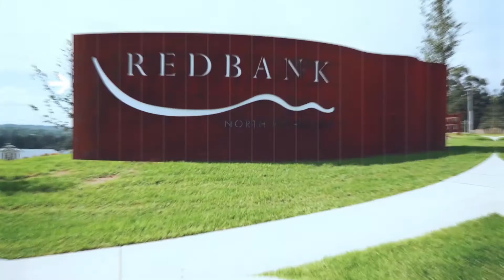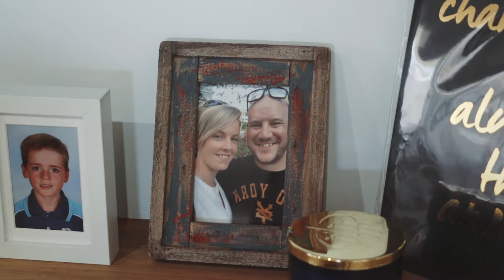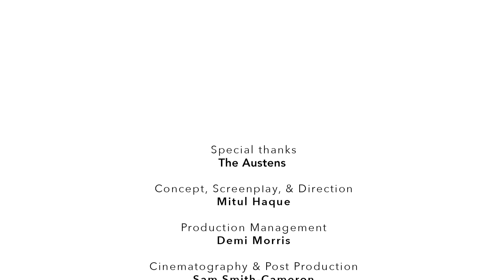Meet the Neighbours: Episode 4 - The Austens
Welcome to the 4th episode of “Meet the Neighbours”, where we introduce some of the great neighbours we have in Redbank North Richmond.

Enjoy the great conversation we had with the Austens from Yobarnie Rise.